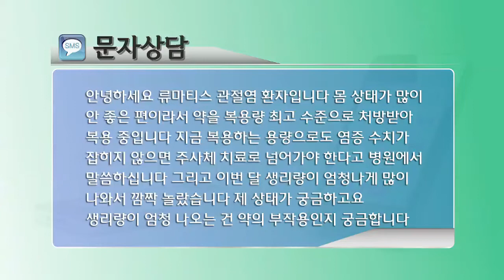류마티스관절염 약 복용량이 많은데 생리량이 갑자기 엄청 많아졌어요